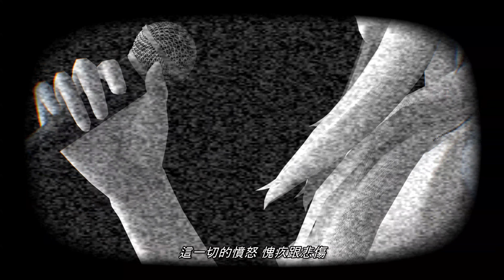【MMD】It's Been So Long - HAKU【4KUHD】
推薦觀看4K畫質

● Model ：by Sewelina  樣
● Stage：by 砂P(sunaP) 樣
● 麥克風：by ましまし 樣
● 麥克風架：by ましまし 樣
● 吉他：by Tansoku102cm 樣
● 電子琴/椅子：by Veckton 樣
●MME：
by Rui 樣 、 化身バレッタ 樣、 おたもん 樣、そぼろ 樣、 ikeno 樣、Vadim07樣

(如未授權，禁止轉載)